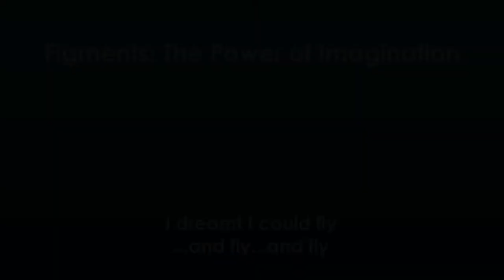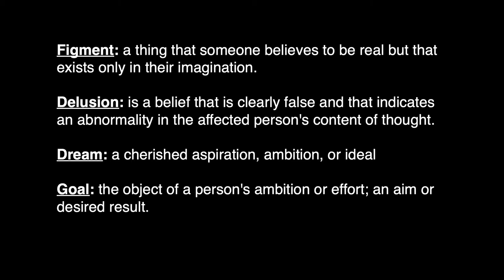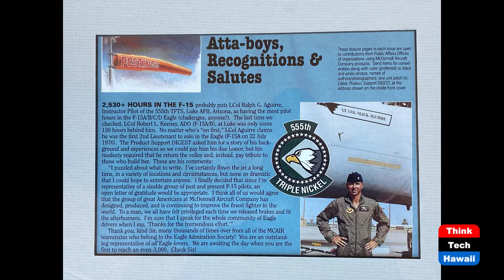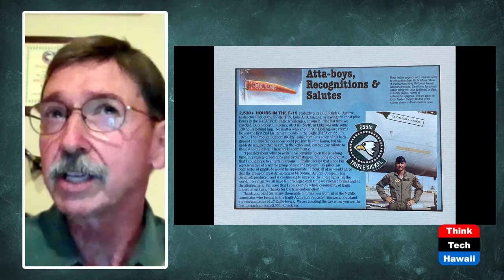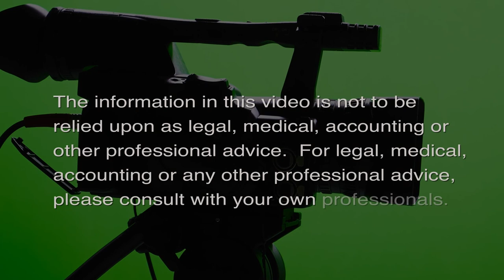I dreamt I could fly...and fly...and fly (Figments: The Power of Imagination)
Greg 'Slick' Aguirre wants to fly every day.  The host for this episode is Dan 'Fig' Leaf.  The guest for this episode is Greg 'Slick' Aguirre.

Lt Col (Retired) Greg "Slick" Aguirre shares how he took his dream of flying into 27,000 hours in helicopters, fighter aircraft and airliners - and how he still wants to fly every single day. This is a compelling story of someone who has truly lived his dream.